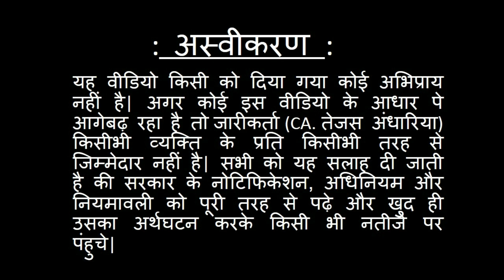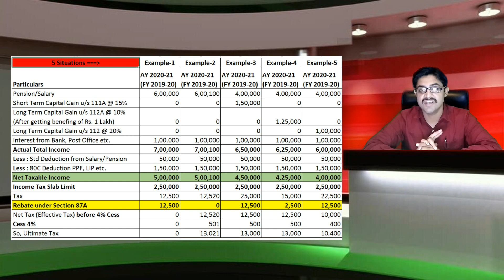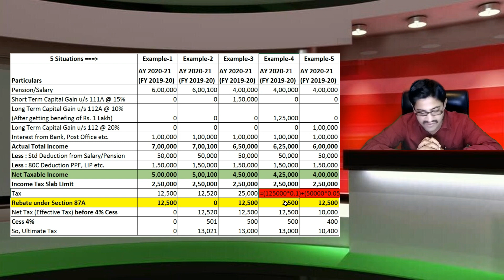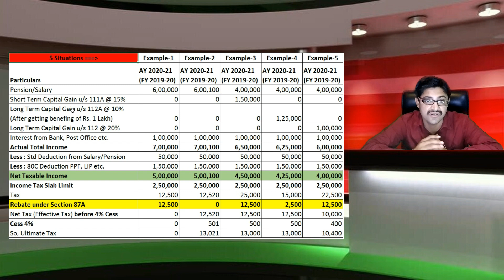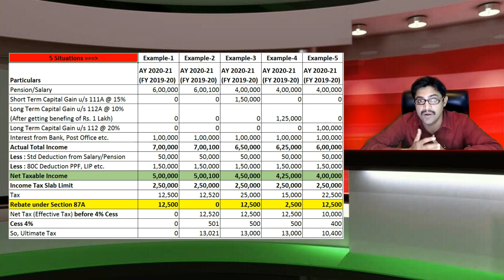5 लाख से कम आमदनी परभी टॅक्स लगेगा। देखिये उदाहरण। | No Tax upto 5 lakhs?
यह वीडियो में शामिल है...5 प्रकार के इनकम टेक्स गिनती के उदाहरण, टेक्स प्लानिंग हिंट और उदाहरण-4 में वह चीज जहां ज्यादातर लोग गलती कर देते है। Even professionals will get some insight in comparison of Example-3 and Example-4.